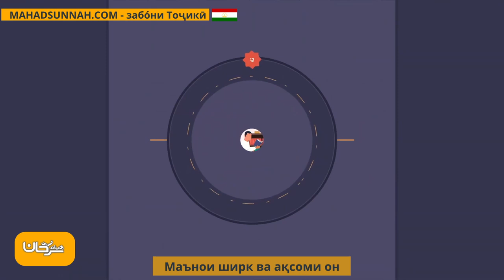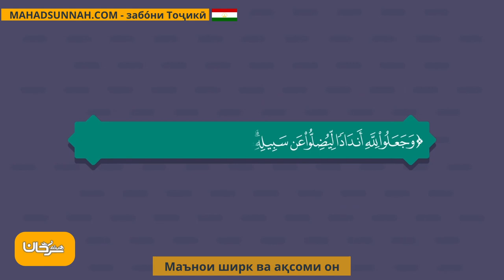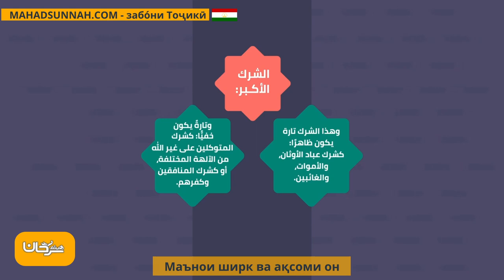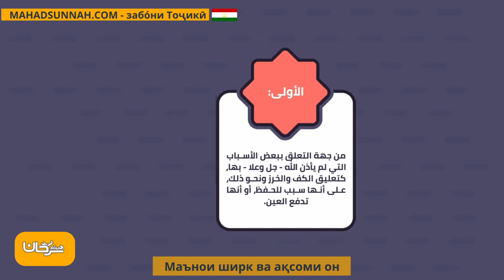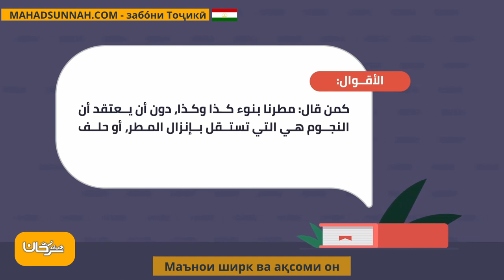Маънои ширк ва ақсоми он معني الشرك و أقسامه